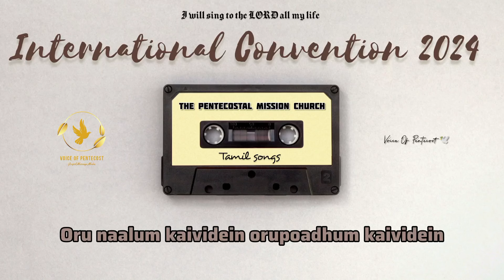TPM IC24 Tamil song - Oru naalum kaividein orupoadhum kaividein || TPM Hymn || VOP 🕊️